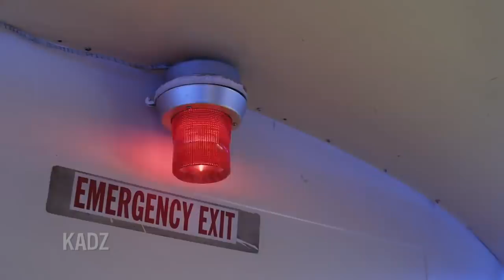YouTube Rewind 2018 but without all the unknown YouTubers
2018 YOUTUBE REWIND WITHOUT IRRELEVANT YOUTUBERS

YouTube Rewind 2018: Everyone Controls Rewind but every time there is a scene with only unknown or irrelevant YouTubers, it is cut out. The new YOUTUBE REWIND meme! This is basically the 2018 YouTube Rewind but only when the recognized and known people are on screen.

▶︎ You Tube Rewind of 2018 but every cringy Youtuber is not there
▶︎ YOUTUBE REWIND Meme but it doesn't have any unknown YouTubers in it
▶︎ 2019 YouTubers and Everone Controls Rewind but only with people I know
▶︎ YouTube Rewind CRINGE - 2019 Edition